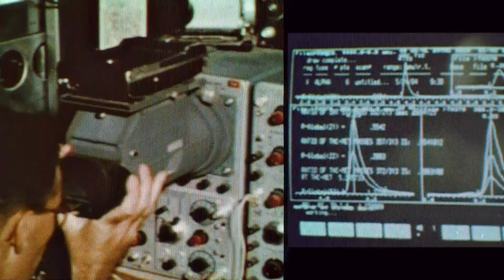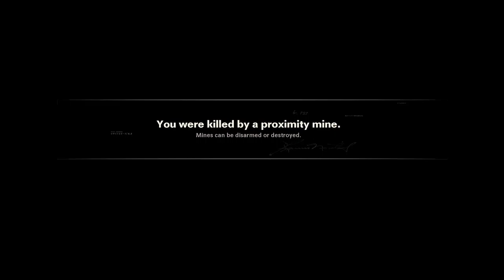Part 8. Cold War Campaign Gameplay Walkthrough Playthrough - Realism FULL Game | Rescultir